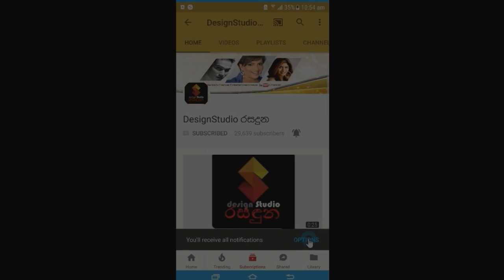ශ්‍රේෂ්ඨ කලාකරු බුද්ධදාස විතානාරච්චි මහතාගේ දරු මුනුබුරන්ගෙන් පිරුණු ආදරණීය කැදැල්ල